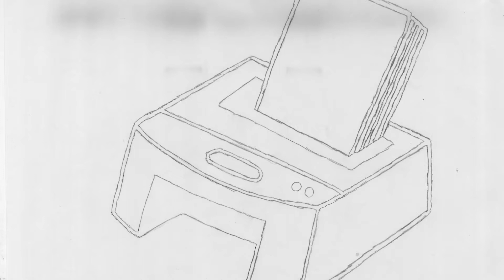D&D Narrative - Animatic 1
My 1st animatic for my narrative film about D&D